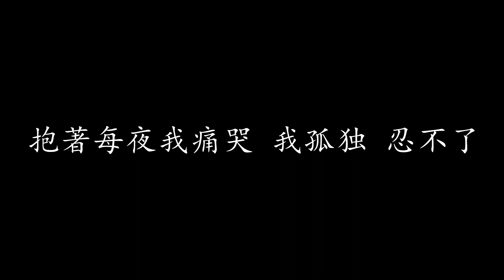夜了又破晓 张学友 (歌词版)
夜了又破晓 张学友

夜了 鐘上摆臂在摇
似苦等天边破晓
夜了 我比鐘臂更无聊
你知不知道不再紧要
是我让你走 是我亲口说你不必逗留
明白你动摇的心 移向别人拥有

缘尽了 呼叫心呼叫每天的深宵
我思绪乱似大海裡浪潮
抱著每夜我痛哭 我孤独
停未了 想你想起你每天的深宵
每一秒渡过内心也寂寥
没法子可以忘记
半生痴爱的你 竟走了

夜了 鐘上摆臂继续摇
看天边光隐约开始照
又破晓 未懂得那样入眠
你知不知我只有苦笑
后悔让你走 后悔亲口说你不必逗留
留下这份狂空虚 那样来补救

仍然怀念你 这一颗心我怕已疯了
仍然怀念你 自己 狂哭忍不了

呼叫心呼叫我心中呼叫
抱著每夜我痛哭 我孤独 忍不了
想你 想起你 我始终想你
没法子可以忘记
又破晓 又破晓